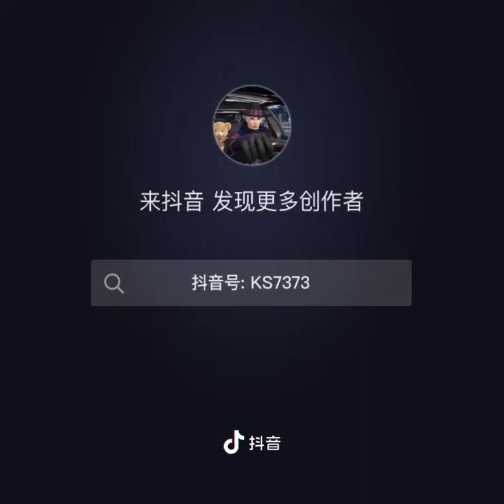Pubg Mobile Funny and Trolling Moments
OMG He is So GOOD | PUBG MOBILE Funny Tik Tok 38
This video is only for entertaining purpus ...

© Important Note ©
This channel only for entertaining all of you as much as possible ❤️
I love my all subsribers and who really appreciate my work...i also trying to giving my best on my each and every video for you guys... always stay with me and my channel...we are like VIRTUAL FAMILY ...I LOVE YOU ALL GUYS 😍😍🥰🥰😘😘

© abut me ©
Hello guys i am from obviously india😁(kolkata)..and i am actually Bengali...my name is sougata karati...if you have any type of questions u can ask me on Instagram